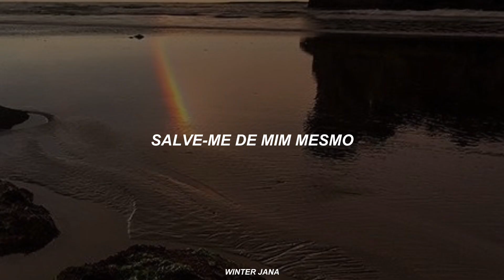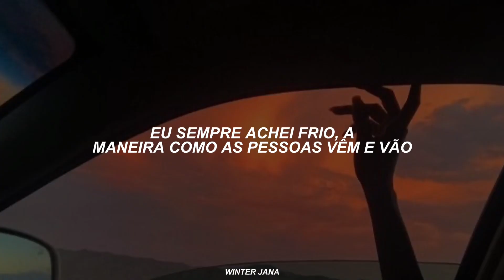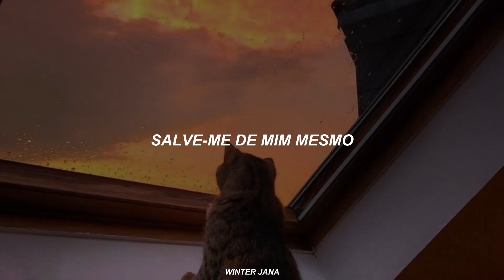talvez você se identifique um pouquinho com essa música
Mason Spikers & Ruchik Biniwale - Save Me From Myself